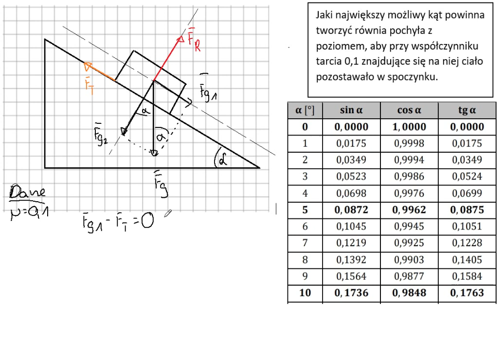Dynamika: Jaki kąt musi tworzyć równia pochyla z poziomem, aby ciało pozostawało na niej w spoczynku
Dużo bloczków, klocków, nici przewieszonych przez bloczek, układów inercjalnych i nieinercjalnych.